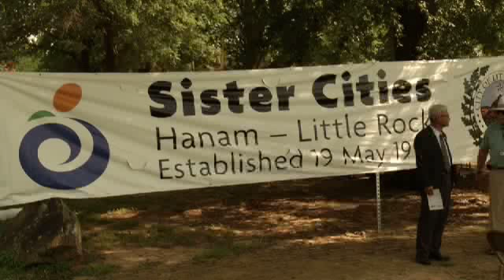Little Rock Sister Cities- Hanam Sculpture Unveiling 2019